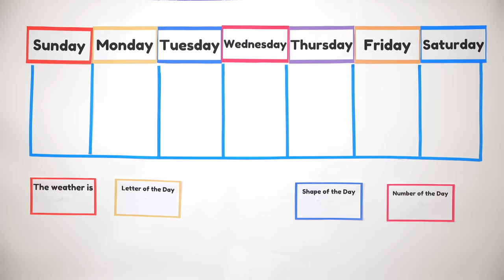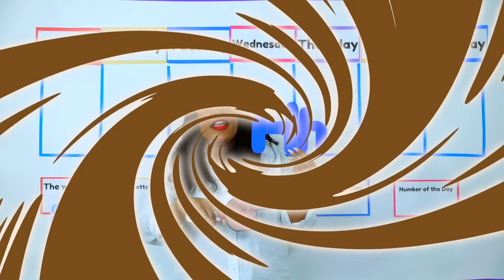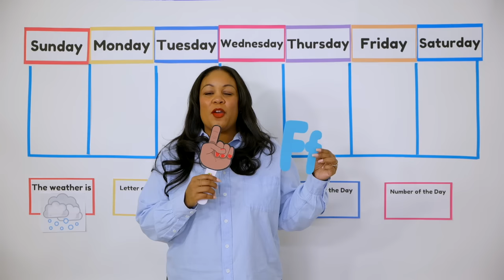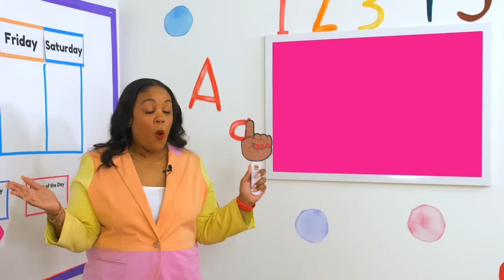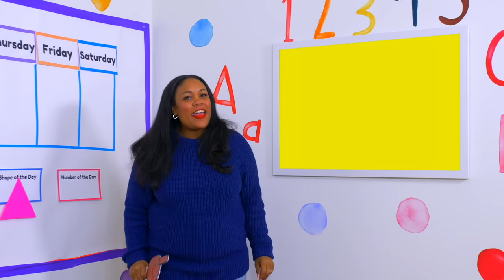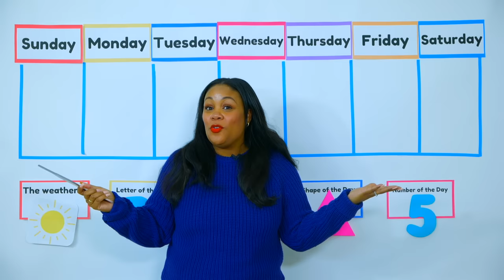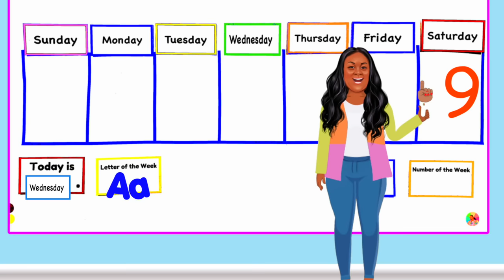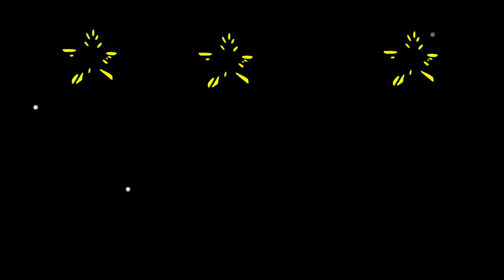Learn Letters, Numbers, Shapes - Songs for Kids - Special Preschool Lesson - Circle Time Lesson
Learn Letters, Numbers, Shapes and Songs for Kids
56 Minutes of Circle Time with Ms. Monica - Special Review Episode - Season 5

Letters - R, D, S, G, H, C, B, T, F
Numbers - 4, 6, 12, 11, 7, 8, 5
Shapes - Pentagon, Square, Semicircle, Rectangle, Heart, Triangle, Diamond,
Songs: Wiggle Break, Days of the Week & 5 Little Ducks